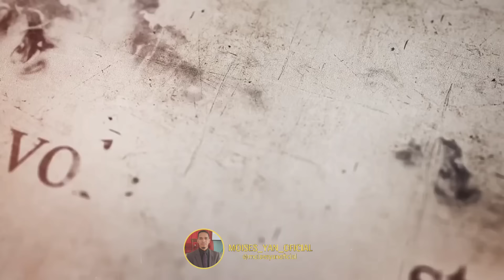POR QUE DEUS PERMITE QUE PESSOAS BOAS SOFRAM SE DEUS É AMOR ❓️ DR.RODRIGO SILVA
DR. RODRIGO SILVA FALA  SOBRE AS PROFECIAS DE LUCAS 21 SOBRE OS EVENTOS QUE VAI ACONTECER E QUE ESTÃO ACONTECENTO NOS DIAS ATUAIS QUE ANTECEDE A VOLTA DE JESUS.

DR.RODRIGO SILVA FALA TAMBEM O PORQUE DEUS PERMITE QUE PESSOAS BOAS SOFRAM .

DEUS ABENÇOE SUA VIDA  E TE DE FÉ NESSE MOMENTO  DIFICIL.